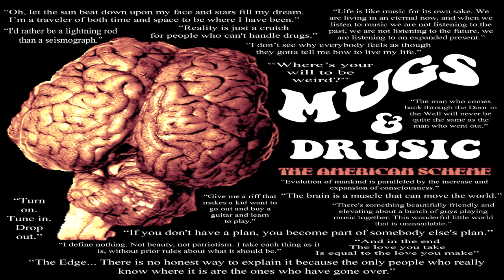Vortex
Mugs & Drusic
The American Scheme
2009